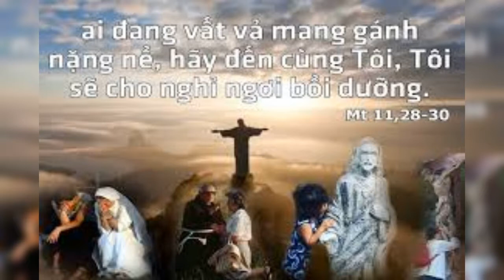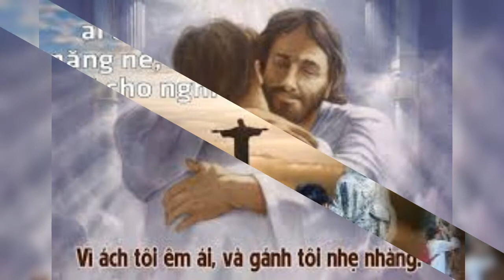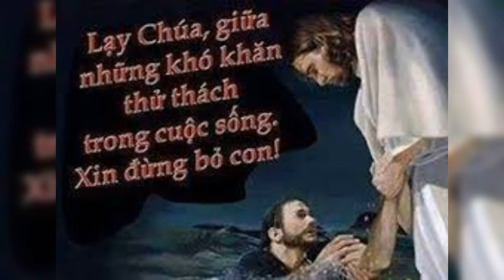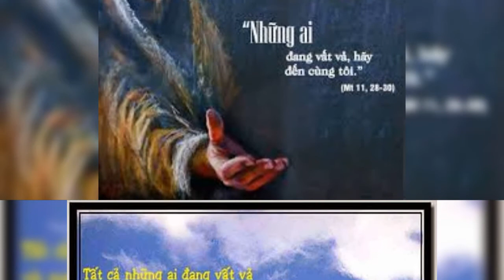CHÚA NHẬT 05/07/2020 TUẦN XIV THƯỜNG NIÊN NĂM A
TUẦN XIV THƯỜNG NIÊN NĂM A

" TA DỊU HIỀN VÀ KHIÊM NHƯỢNG TRONG LÒNG "

" ME TENDER AND LOWLY IN HEART "

          Người đời thường coi trọng người khôn ngoan giầu sang quyền quý, nhưng Tin Mừng hôm nay cho thấy Thiên Chúa yêu thương người nghèo, và mặc khải những gì kín ẩn cho những người bé nhỏ nghèo hèn. Những người khôn ngoan thông thái, học cao hiểu rộng, thường được mọi người tôn trọng. Người ta thường hiểu rằng những người này dễ dàng đón nhận chân lý, và hiểu biết những điều mà những người bình dân ít học không hiểu được. Tuy vậy, Tin Mừng hôm nay cho thấy Chúa Giêsu tạ ơn Thiên Chúa Cha, vì Ngài đã dấu những điều kín ẩn với những người khôn ngoan quyền thế, nhưng lại mặc khải cho những kẻ bé mọn.

           Người "BÉ NHỎ" được Thiên Chúa mặc khải ở đây, là những người có tinh thần mở rộng, sẵn sàng đón nhận sự thật, sẵn sàng để được dạy dỗ từ bất cứ ai, sẵn sàng đón nhận chân lý từ bất cứ người nào. Những người "KHÔN NGOAN THÔNG THÁI" là những người cho mình là người hiểu biết, không sẵn sàng mở lòng học nơi người khác vì họ cho rằng họ hơn người khác, được học hơn người khác, hiểu biết hơn người khác, thông minh hơn người khác. "TẠ ƠN CHA VÌ CHA ĐÃ CHE DẤU NHỮNG NGƯỜI KHÔN NGOAN THÔNG THÁI NHƯNG MẶC KHẢI CHO NHỮNG NGƯỜI BÉ MỌN NGHÈO HÈN". Không phải Thiên Chúa không yêu thương và không mặc khải cho những người khôn ngoan giầu sang, nhưng vì những người này không thể đón nhận những gì Thiên Chúa mặc khải khi họ cho rằng họ không có gì để học nơi những người "BÌNH THƯỜNG" như Chúa Giêsu. Thiên Chúa yêu thương tất cả mọi người. Ngài yêu thương cả người khôn ngoan giầu có quyền năng cũng như những người nghèo. Ngài làm mặt trời mọc trên kẻ dữ lẫn người lành. Đức Yêsu tạ ơn Cha, vì những người nghèo đã mở lòng đón nhận điều Thiên Chúa mặc khải qua Ngài.

           Theo kinh nghiệm, không phải những người "CÓ HỌC" lập gia đình với nhau là có lối sống văn minh và đời sống hạnh phúc. Kiến thức và mức độ trưởng thành về đời sống nhân bản là hai lãnh vực khác nhau. Kinh nghiệm cho thấy có những người có bằng cấp, ăn nói rất giỏi, lý luận vững chắc nhưng lại có đời sống nhân bản không cao lắm. Với những người "HỮU TÀI MÀ VÔ ĐỨC", ai sống với họ quả là một bất hạnh. Một người có tài mà không có đức là một mối họa cho xã hội nhiều hơn là một người vô đức nhưng bất tài. Một người có học, có thể học biết nhiều để nói về Thiên Chúa, học biết những điều những người khác hiểu về Thiên Chúa. Tuy vậy, không phải tất cả những người có học đều là những người hiểu biết và gặp gỡ Thiên Chúa hơn những người ít học. Lời Chúa viết trong thư thứ nhất của thánh Gioan : "AI YÊU THƯƠNG THÌ BIẾT THIÊN CHÚA, AI KHÔNG YÊU THƯƠNG THÌ KHÔNG BIẾT THIÊN CHÚA, VÌ THIÊN CHÚA LÀ TÌNH YÊU".

           Một người có học thường nói giỏi về điều mình học, nhưng không hàm chứa sống điều đó hơn người khác. Một người học thần học, không luôn luôn hàm chứa người đó yêu mến Thiên Chúa hơn những người bình dân không được học nhiều về thần học; một người học về tâm lý, không luôn luôn hàm chứa người đó có cách cư xử đẹp lòng người hơn người không học tâm lý. Biết và sống là hai lãnh vực khác nhau. Một người có thể biết hay nói giỏi nhưng lại sống rất dở. Một người có thể có bằng cấp thần học, nhưng lại "MẤT ĐỨC TIN". Một người có thể có tiếng là Kitô hữu nhưng lại sống không giống như một Kitô-hữu : "KHÔNG PHẢI TẤT CẢ NHỮNG KẺ NÓI LẠY CHÚA LẠY CHÚA LÀ ĐƯỢC VÀO NƯỚC THIÊN CHÚA, NHƯNG LÀ KẺ LÀM THEO Ý THIÊN CHÚA".

           Có một số người cho rằng "LÀ KITÔ HỮU" là một bất lợi, vì họ phải giữ mười giới răn nên không được ăn trộm ăn cắp, không được lang chạ vợ chồng, phải đi lễ ngày Chúa Nhật, phải sống lương thiện, không được thù ghét nhưng phải sống yêu thương. Tuy nhiên, suy nghĩ của những người này không đúng, vì lối sống của Kitô-hữu là lối sống mang lại cho người ta hạnh phúc đích thực. Người ta không thể sống hạnh phúc, nếu người ta không sống theo lương tâm, không ăn ngay ở lành, không sống yêu thương. Cái ách của Chúa Giêsu, chính là lề luật của Thiên Chúa, là những điều Chúa Giêsu dạy. Sống theo điều Chúa Giêsu dạy, theo lề luật của Thiên Chúa, cũng đòi người ta phải hy sinh, phải chống lại những xu hướng bình thường của xác thịt. Tuy nhiên, khi làm như vậy, người ta sẽ sống bình an; những người sống bên cạnh người đó cũng cảm thấy an toàn hơn; và người ta sẽ hạnh phúc hơn.

          Lý tưởng mỗi người, là chính Chúa Giêsu Kitô. Chúa Giêsu đã sống an bình, Ngài đã chỉ cho con người cách sống đem lại hạnh phúc đích thực. Lối sống của Ngài, làm con người sống hạnh phúc không chỉ ở đời sau, nhưng ngay ở đời này nữa. Lối sống của Ngài, không chỉ làm Ngài sống an bình hạnh phúc, nhưng giúp người khác sống an bình và hạnh phúc nữa. Lạy Chúa Giêsu hiền lành và khiêm nhường trong lòng. Xin uốn lòng con nên giống như trái tim Chúa.

.AMEN.